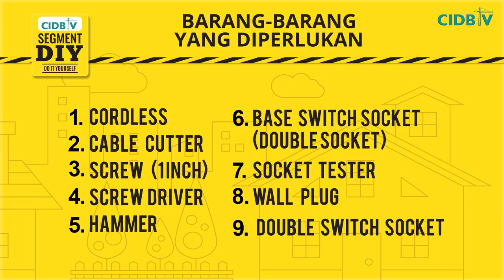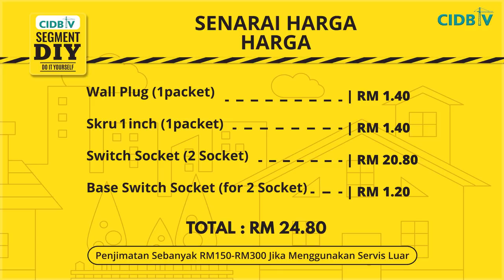CIDBTV DIY Cara menambah soket elektrik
Tahukah anda soket elektrik di rumah anda boleh di tambah?

Mudah sahaja dan murah pulak tu. Jom ikut Iman Suhana dan lihat bagaimana anda pun boleh lakukan sendiri (do it yourself, DIY)

Saksikan episod baru setiap hari khamis!

Saksikan video baru setiap hari khamis.